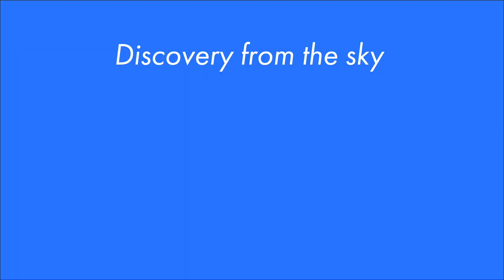【空から見る】2023 春高バレー 男女全出場校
2023年1月4日に開幕する全日本バレーボール高等学校選手権大会全出場校を、GoogleEarthの3D空撮機能で紹介します。

男子
北海道① 東海大学付属札幌高等学校
北海道② 酪農学園大学附属とわの森三愛高等学校
青森県 青森県立弘前工業高等学校
岩手県 一関修紅高等学校
秋田県 秋田県立雄物川高等学校
山形県 山形県立山形中央高等学校
宮城県 東北高等学校
福島県 福島県立相馬高等学校
茨城県 土浦日本大学高等学校
栃木県 足利大学附属高等学校
群馬県 桐生市立商業高等学校
埼玉県 昌平高等学校
東京都① 駿台学園高等学校
東京都② 東洋高等学校
東京都③ 早稲田実業学校高等部
千葉県 習志野市立習志野高等学校
神奈川県① 慶應義塾高等学校
神奈川県② 東海大学付属相模高等学校
山梨県 日本航空高等学校
長野県 松本国際高等学校
新潟県 新潟県立上越総合技術高等学校
富山県 高岡第一高等学校
石川県 小松大谷高等学校
福井県 福井工業大学附属福井高等学校
静岡県 聖隷クリストファー高等学校
愛知県 愛知工業大学名電高等学校
岐阜県 岐阜県立岐阜商業高等学校
三重県 三重県立松阪工業高等学校
滋賀県 近江高等学校
和歌山県 開智高等学校
奈良県 天理高等学校
京都府 東山高等学校
大阪府① 昇陽高等学校
大阪府② 清風高等学校
兵庫県 尼崎市立尼崎高等学校
岡山県 岡山県立岡山東商業高等学校
広島県 崇徳高等学校
鳥取県 鳥取県立鳥取中央育英高等学校
島根県 島根県立松江工業高等学校
山口県 高川学園高等学校
香川県 香川県立坂出工業高等学校
徳島県 徳島県立城東高等学校
愛媛県 愛媛県立松山工業高等学校
高知県 高知高等学校
福岡県 東福岡高等学校
佐賀県 佐賀学園高等学校
長崎県 長崎県立大村工業高等学校
熊本県 鎮西高等学校
大分県 大分県立大分工業高等学校
宮崎県 宮崎県立都城工業高等学校
鹿児島県 鹿児島県立川内商工高等学校
沖縄県 沖縄県立西原高等学校

女子
北海道① 旭川実業高等学校
北海道② 札幌山の手高等学校
青森県 青森県立青森西高等学校
岩手県 盛岡誠桜高等学校
秋田県 秋田令和高等学校
山形県 米沢中央高等学校
宮城県 古川学園高等学校
福島県 郡山女子大学附属高等学校
茨城県 日本ウェルネス高等学校
栃木県 栃木県立宇都宮中央女子・宇都宮中央高等学校
群馬県 群馬県立西邑楽高等学校
埼玉県 細田学園高等学校
東京都① 八王子実践高等学校
東京都② 文京学院大学女子高等学校
東京都③ 共栄学園高等学校
千葉県 敬愛学園高等学校
神奈川県① 三浦学苑高等学校
神奈川県② 横浜隼人高等学校
長野県 東京都市大学塩尻高等学校
新潟県 新潟県立新潟中央高等学校
富山県 富山県立高岡商業高等学校
石川県 石川県立金沢商業高等学校
静岡県 静岡県富士見高等学校
愛知県 豊川高等学校
岐阜県 岐阜第一高等学校
三重県 三重高等学校
滋賀県 近江兄弟社高等学校
奈良県 奈良女子高等学校
京都府 京都橘高等学校
大阪府① 金蘭会高等学校
大阪府② 城南学園高等学校
兵庫県 兵庫県立氷上高等学校
岡山県 就実高等学校
広島県 進徳女子高等学校
鳥取県 鳥取県立岩美高等学校
島根県 島根県立安来高等学校
山口県 誠英高等学校
香川県 香川県立高松南高等学校
徳島県 徳島県立富岡東高等学校
愛媛県 松山東雲高等学校
高知県 明徳義塾高等学校
福岡県 福岡工業大学附属城東高等学校
長崎県 九州文化学園高等学校
熊本県 熊本信愛女学院高等学校
大分県 東九州龍谷高等学校
宮崎県 宮崎日本大学高等学校
鹿児島県 鹿児島実業高等学校
沖縄県 沖縄県立首里高等学校